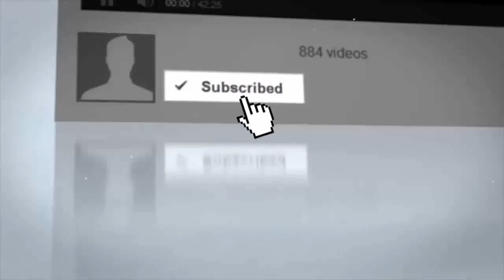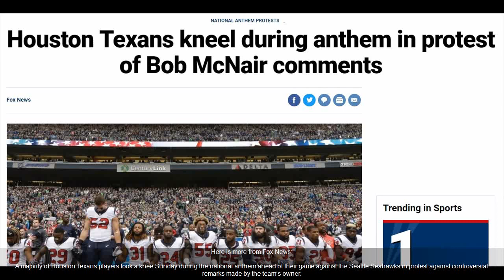NFL: Every Racist Texans Players Just Made FOUL Move Against All White Players – BAD Idea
On my channel you will find a lot of great news! .